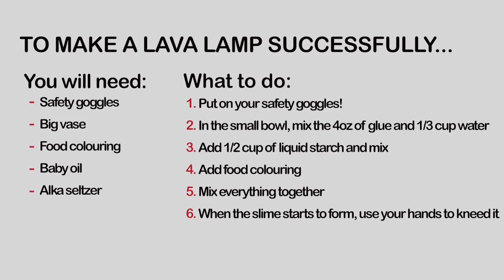DIY LAVA LAMP | Drunk Science | Fail experiment!!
"Drs." Dill & Dems take on another simple science experiement - DIY LAVA LAMP. How did they do? Let me just say, you won't need to buy a lava lamp ever again!!

- ABOUT US -
Our channel puts couples, friends and family to the test!  Watch as they take part in silly challenges and awkward Q/A’s!

- MUSIC CRED -
[INSTRUMENTAL] Katy Perry - E.T. Ft. Kanye West
Journey - Don't Stop Believin (MYNGA Remix)